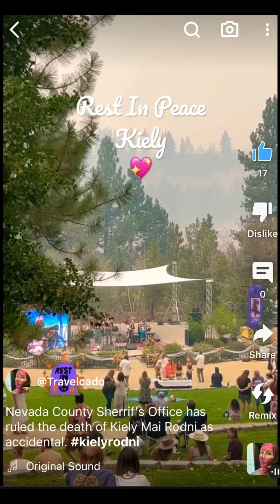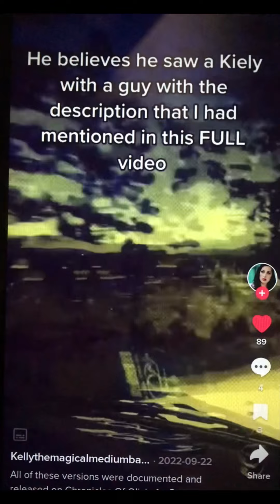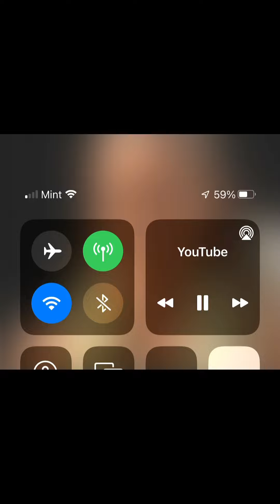Kiely Rodni/“kINDNESS iN mINDING yOUR oWN bUSINESS”tHE mOMMY dEAREST aWARDS”